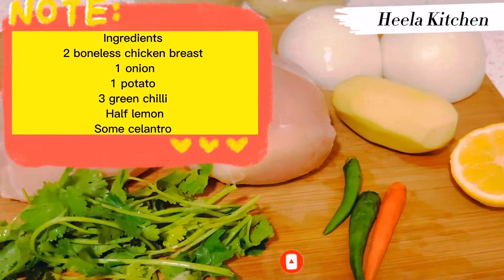Chicken Lola kabobs recipe || easy way to cook with me || Popular Lola kabobs